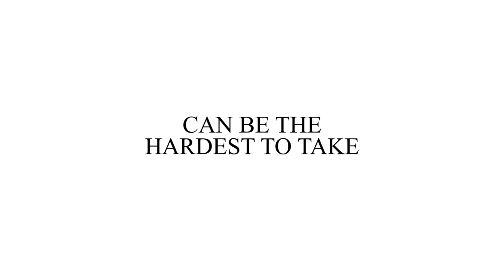Where The Land Meets The Sky (2021) Trailer - Coming to EncourageTV on January 1st, 2022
After eight months of separation, Eric Rodgers must deal with the sudden death of his wife and the emotional process of reconnecting with his young daughter, Rachel.

Directed by Preston Walden
Starring Tanya Christiansen, Nikole Rossitter, Laith Wallschleger